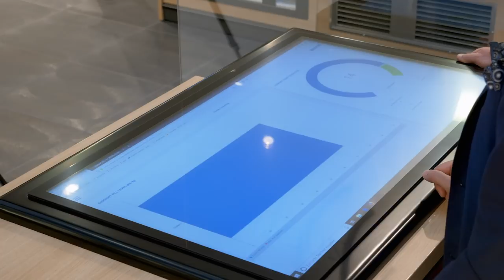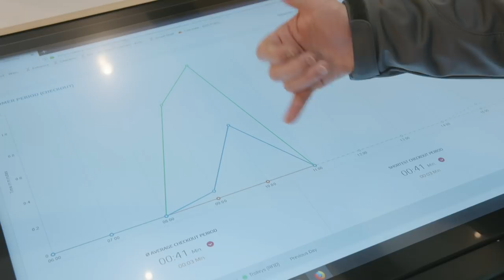Wanzl – vom Draht-Einkaufswagen zum 24h-Store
Trading-up, 24/7-Stores, Dark Stores – mit zukunftsweisenden Shop-Formaten begleitet Wanzl den Handel in die Zukunft. Als Hersteller für Einkaufswagen gestartet, folgte der Aufstieg zum Global Player und Schrittmacher der Retailbranche. Seiner Unternehmensidentität bleibt sich Wanzl treu: Dynamik, Verlässlichkeit und Fortschritt. Dafür steht das Unternehmen, das seinen Sitz bis heute im bayerisch-schwäbischen Leipheim hat und in dritter Generation familiengeführt ist. Gottfried Wanzl, Aufsichtsratsvorsitzender, und Dr. Klaus Meier-Kortwig, Vorsitzender Geschäftsführung, erklären, warum MADE BY WANZL ein weltweites Premiumsiegel für Top-Produkte, kreative Konzepte und innovative Lösungen war, ist und auch zukünftig sein wird.